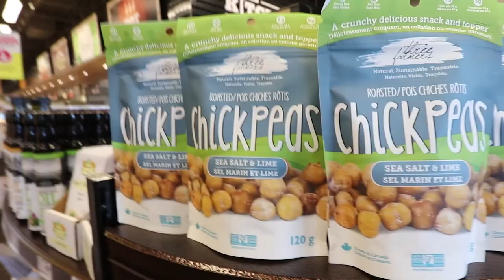Three Farmers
Founded in 2011, Three Farmers is a Saskatchewan-based company that creates healthy food products with prairie-grown ingredients. They connect farmers to consumers by bringing their sustainable, quality products to the marketplace and tracing each bottle or bag directly back to the field and farmer who produced it.

Song: Stew Tasche - Hey Mr. Custer